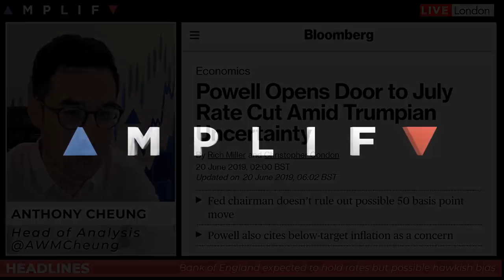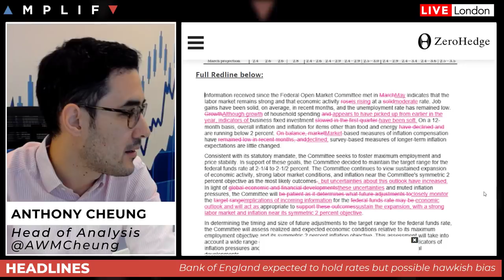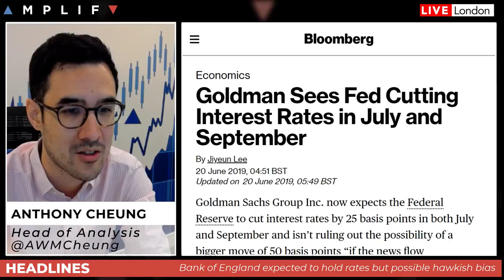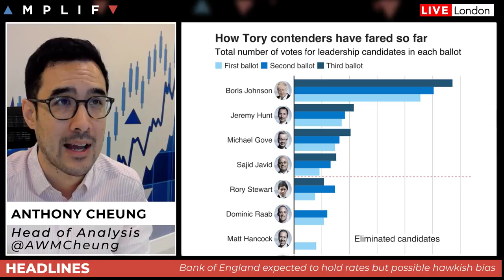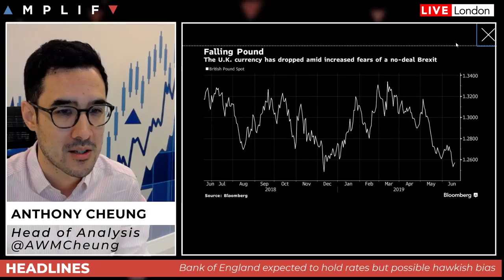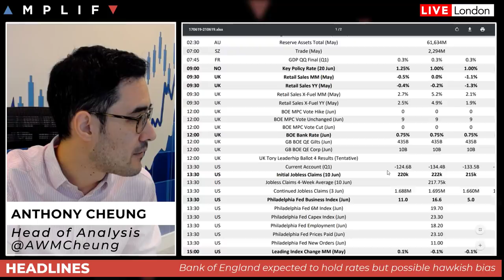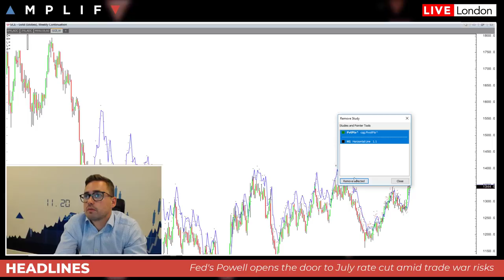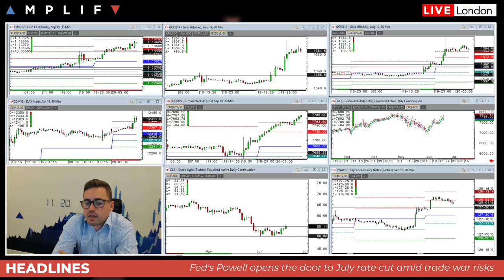FOMC review & Bank of England preview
- A summary of the FOMC announcement and how markets reacted (00:00)
- Goldman Sachs see the Fed cutting interest rates in July and September (8:13)
- Can Trump replace Powell, we think not (9:03)
- Why a trade deal between the US and China might not be plain sailing (11:16)
- Latest news on the Conservative leader contest and what to look out for next (12:57)
- Preview for today's Bank of England interest rate decision (16:19)
- BoJ leave rates on hold as RBA's Lowe reiterates room for further rate cuts (20:31)
- Sam North provides a technical look at the charts across asset classes (24:19)